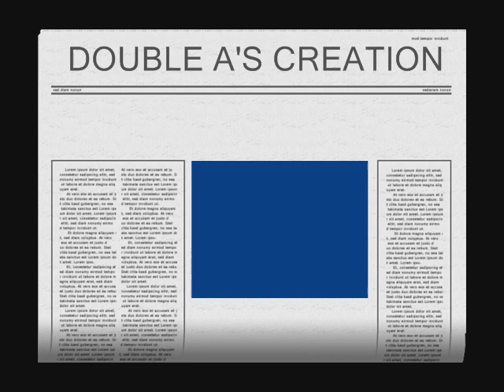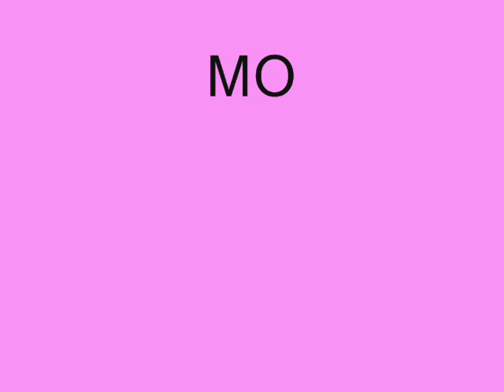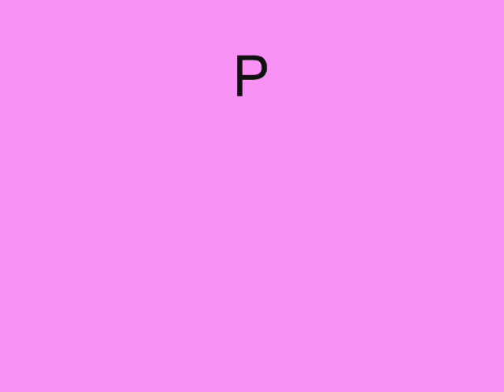BACK BONES OF EVERY TEAM! FIFA WORLD CUP2018-RUSSIA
SORRY FOR SPELLING MISTAKE FOR THE NATION-MOROCCO.